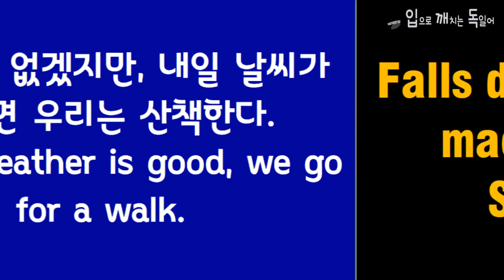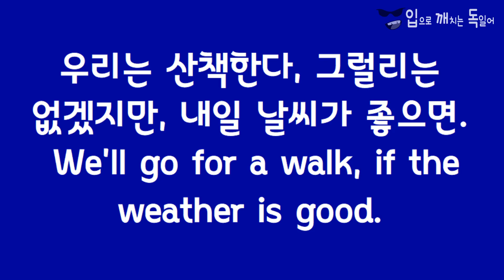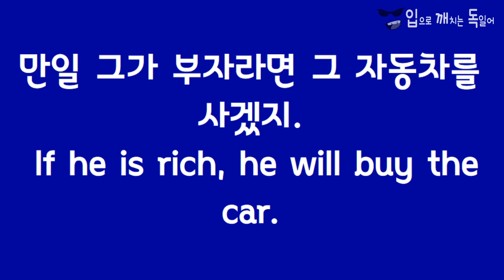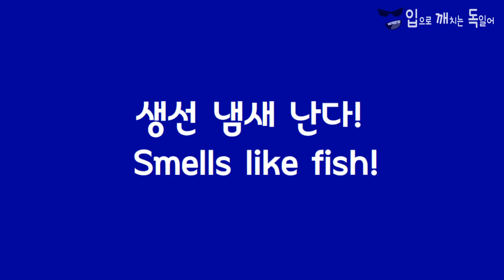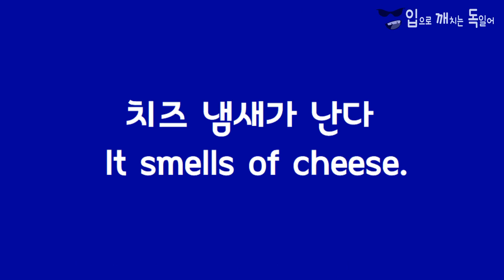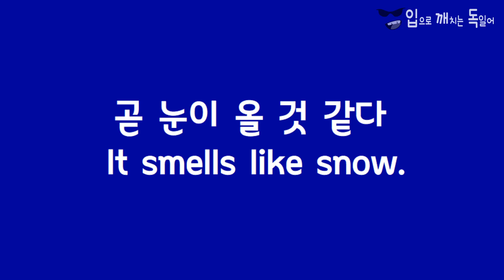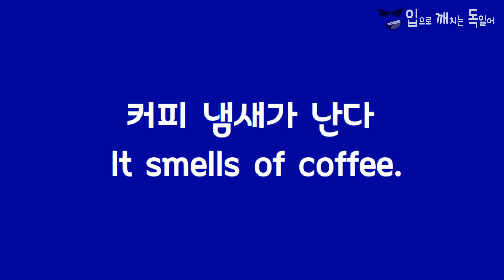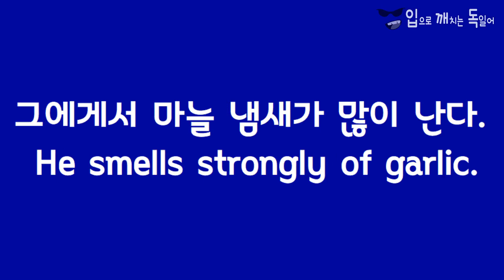종속접속사10-Falls, riechen 쉐도잉 독일어[입깨독]